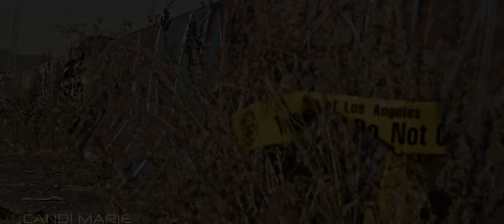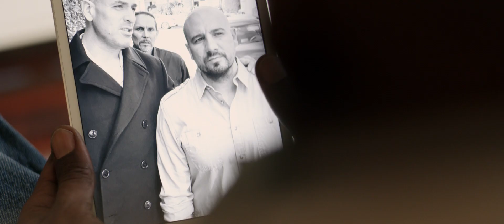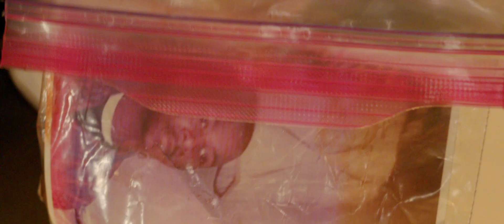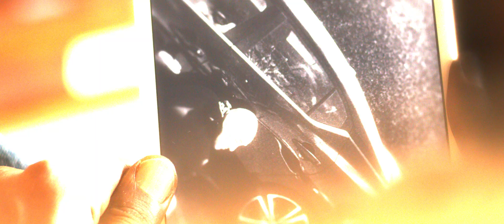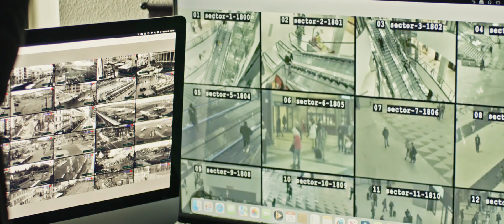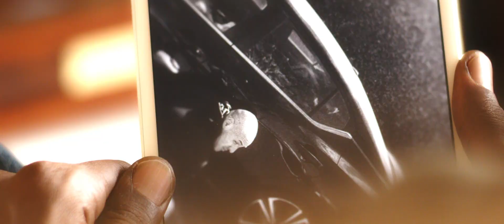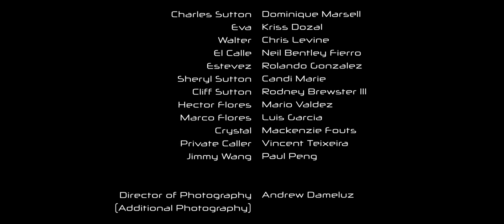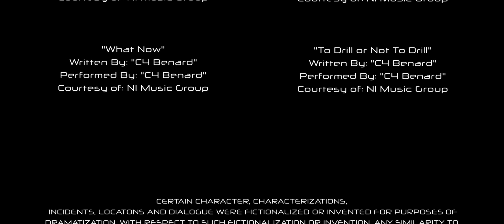Operation: Dark Waters | Action/Adventure | Full Movie | Dominique Marsell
ARMY Vet Charles Sutton embarks on a mission to avenge his late wife’s death and to uncover the dark truth behind his missing son in L.A.’s underworld.

Stars: Dominique Marsell, Kriss Dozal, Chris Levine, Rolando Gonzalez, Neil Bentley Fierro
Written, Directed by Raul Perez